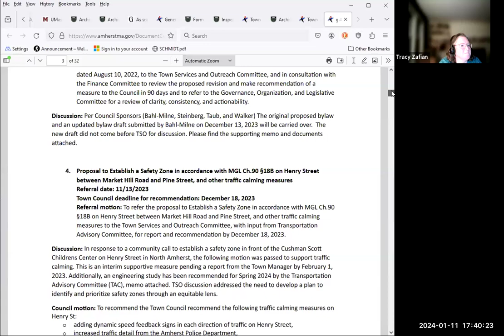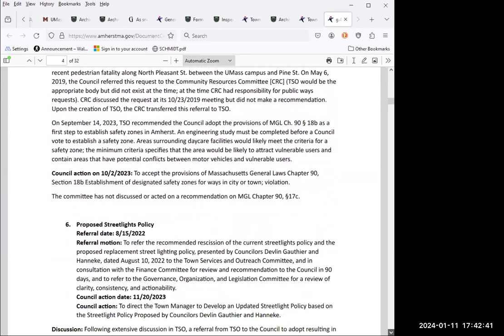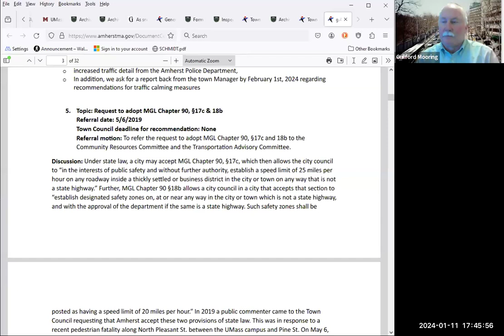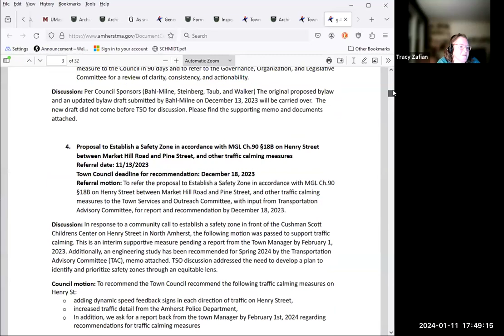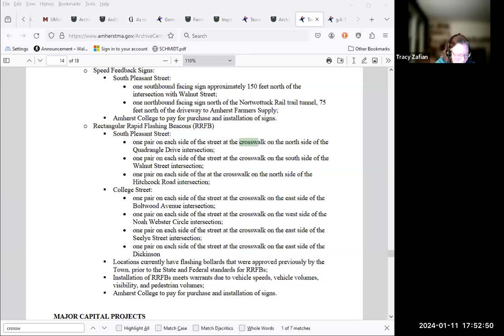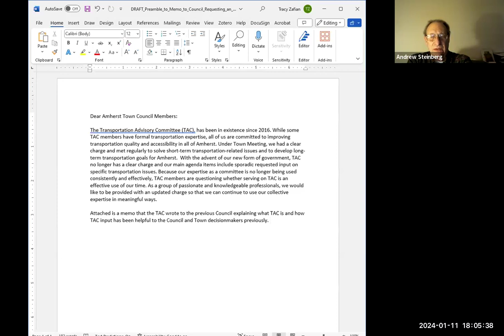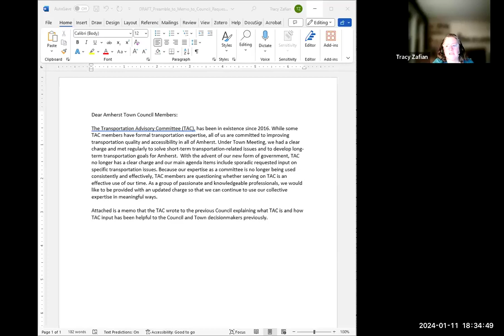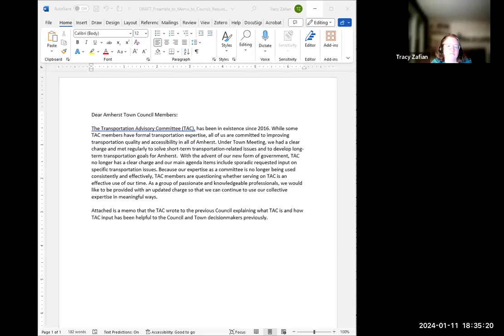Transportation Advisory Committee Jan 11, 2024